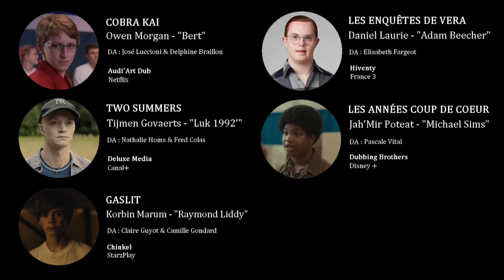🎙️ DEMO DOUBLAGE • Jean Cyprien Chenberg (2022)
COBRA KAI
Owen Morgan - "Bert"
Direction artistique : José Luccioni & Delphine Braillon
Audi’Art Dub

TWO SUMMERS
Tijmen Govaerts - "Luk 1992’"
Direction artistique : Nathalie Homs & Fred Colas
Deluxe Media

GASLIT
Korbin Marum - "Raymond Liddy"
Direction artistique : Claire Guyot & Camille Gondard
Chinkel

LES ENQUÊTES DE VERA
Daniel Laurie - "Adam Beecher"
Direction artistique : Elisabeth Fargeot
Hiventy
© France 3

LES ANNÉES COUP DE COEUR
Jah’Mir Poteat - "Michael Sims"
Direction artistique : Pascale Vital
Dubbing Brothers
© Disney +

INNOCENTE : MEXIQUE
Lia Garcia - "Lisa Soto Rios"
Direction artistique : Karl-Line Heller
Titrafilm
© Disney +

Miniatures : Guillaume Zabou / Charguigou.